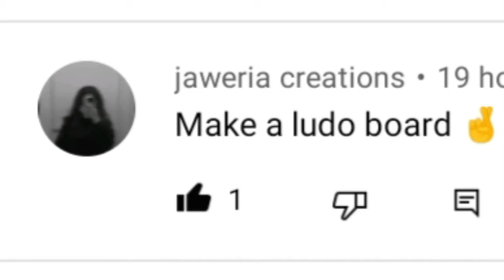ludo 🌟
thankyou ( jaweria creations for giving me a challenge
I try my best
please more comment like this🥰